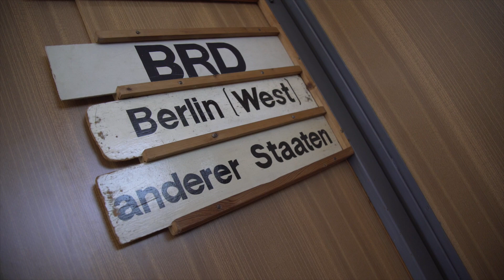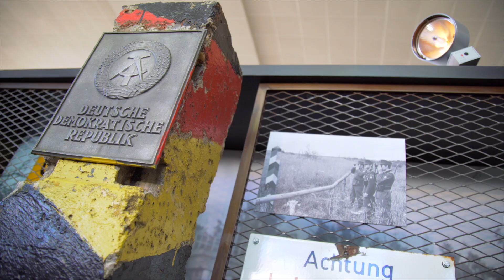einheitsmomente – Dr. Michael Groß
„Je weiter man von Deutschland entfernt war, desto kleiner wurde die Mauer zwischen uns und den DDR-Sportlern.“ Dr. Michael Groß gehörte vor und während der Wendezeit zu den besten Schwimmern der Welt. Bei Wettkämpfen weit weg der Heimat, wurde die Verbundenheit zwischen den Sportlern dies- und jenseits der Mauer besonders deutlich.